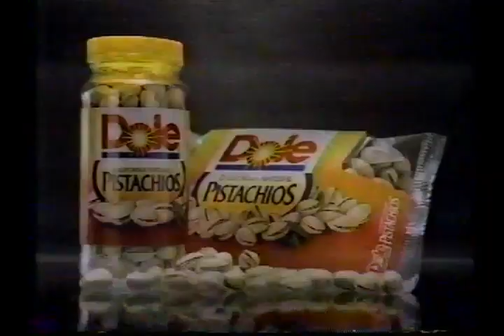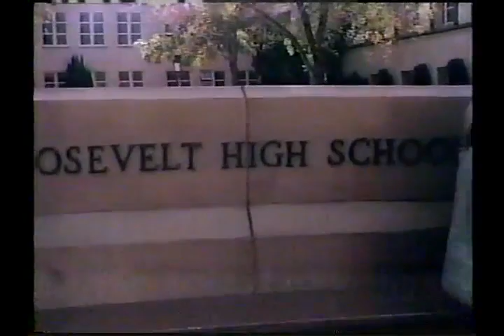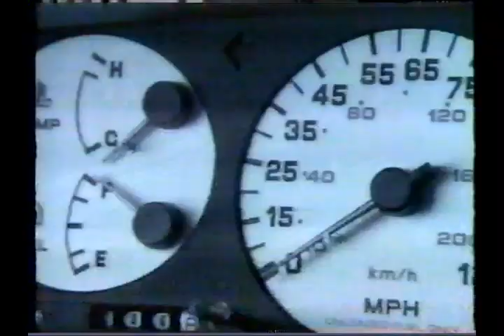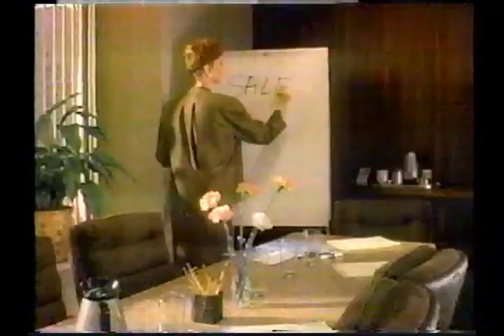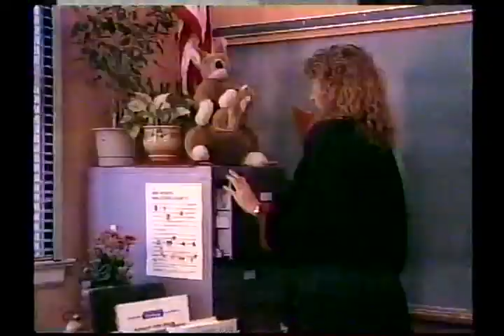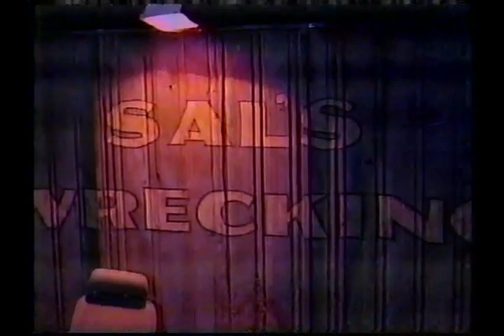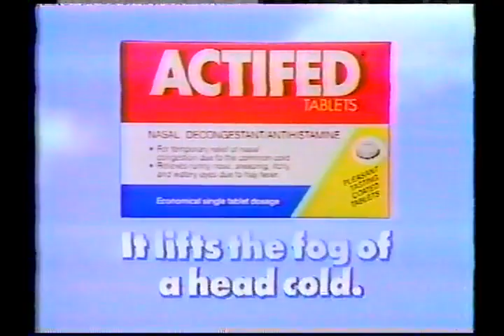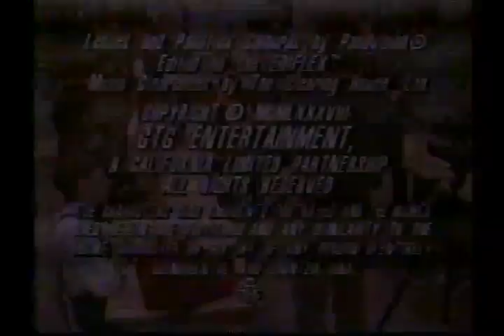TV101 (1988) Episode 01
TV 101 is an American drama television series that aired on CBS from November 29, 1988 until March 25, 1989. The series stars Sam Robards, Brynn Thayer, Leon Russom and Andrew Cassese. Other notable cast members include Stacey Dash, Teri Polo, Alex Désert and Matt LeBlanc.